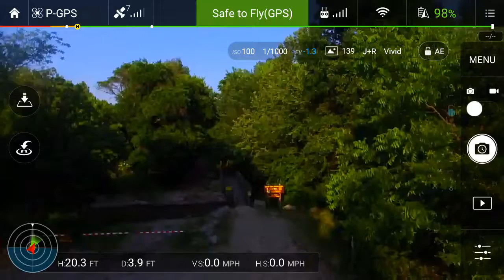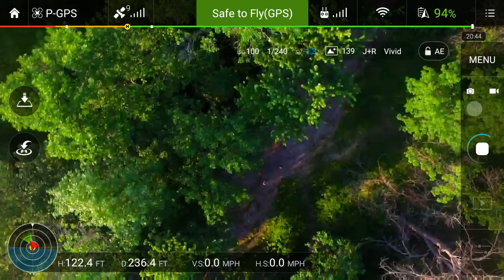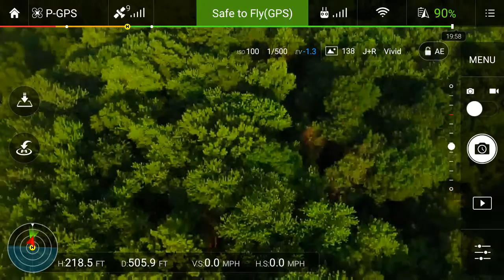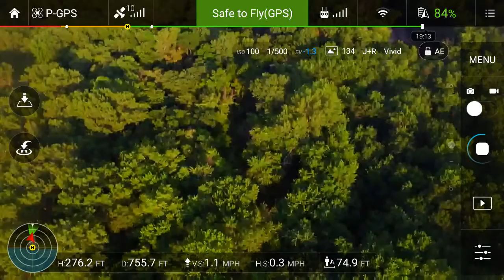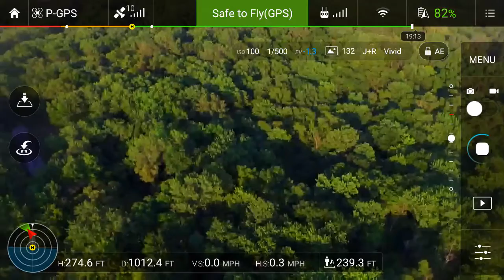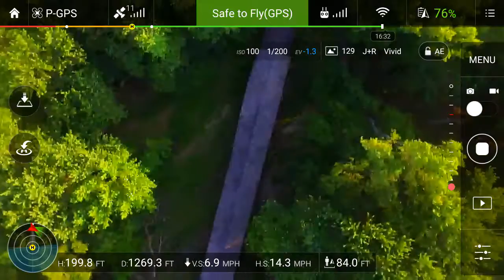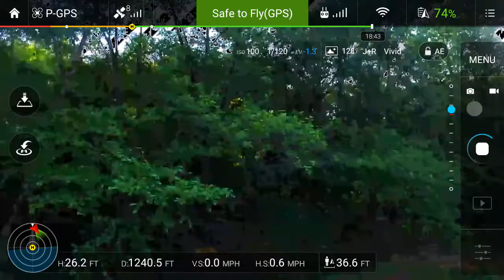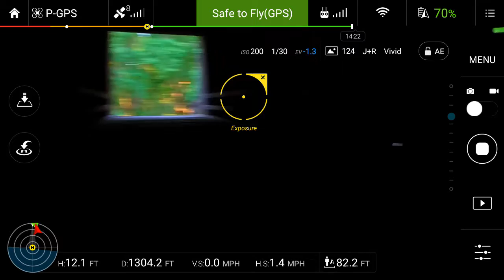Covered Bridges of Missouri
1 of the 5 left in MoLocust Creek Covered Bridge State Historic Site

16957 Dart Rd, Laclede, MO 64651